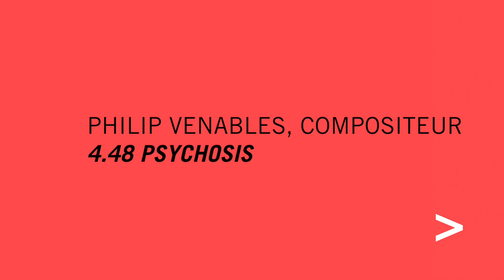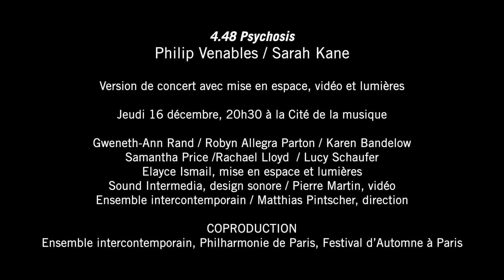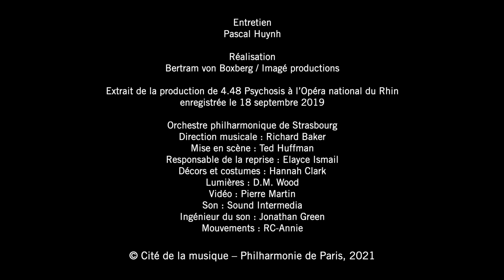4.48 Psychosis. Entretien avec Philip Venables, compositeur.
Le compositeur anglais Philip Venables présente son opéra "4.48 Psychosis" qui sera présenté, en version de concert, le 16 décembre 2021 à la Cité de la musique.